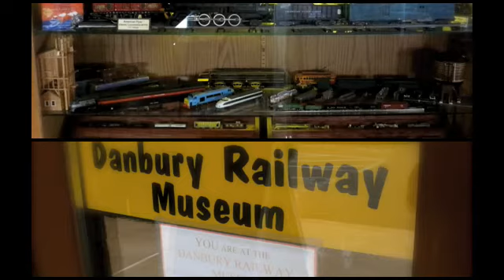CT - Danbury Museum Inside, Connecticut 2009 © JPM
A bit of nostalgia while looking back at a century of railroading and the supporting technologies.
The Young Railroaders Group of Washington County RI visit the museum with RIOL, and RIRR Museum partners and receive an excellent tour from the 14 year old docent.

Photographs available as cards, prints, canvases.